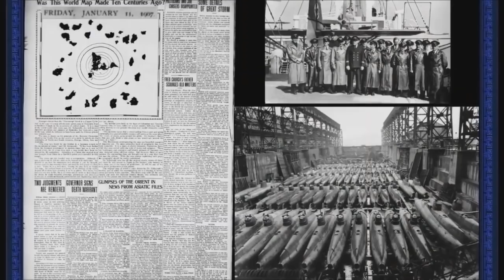Хитлер мечтал отдохнуть. Автор видеомонтажа - Канал на YouTube: •KOTЯROCK FM•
Автор видеомонтажа - Канал на YouTube: •KOTЯROCK FM•